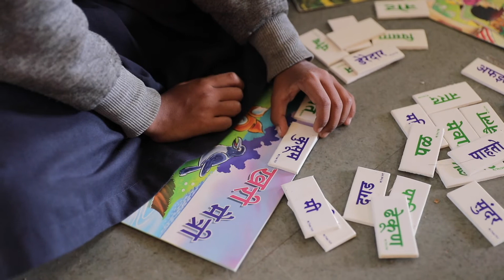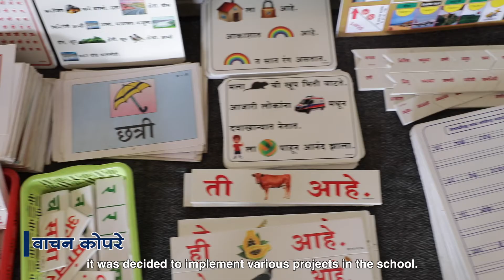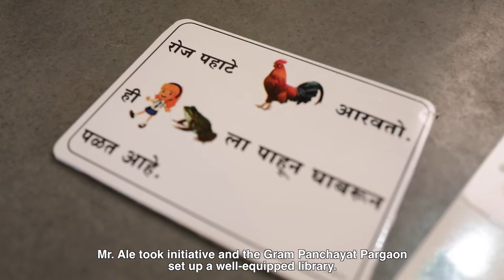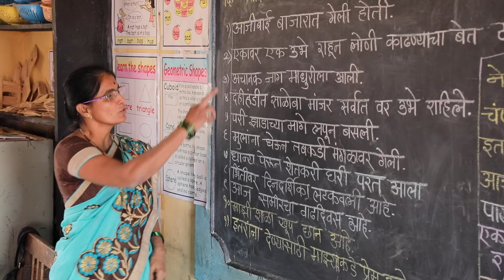WACHAN KOPRE Film